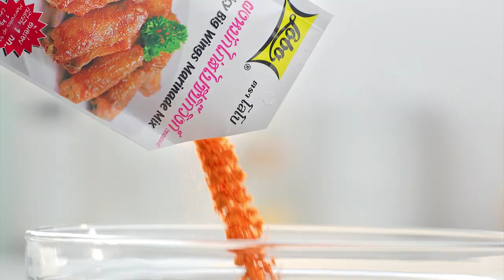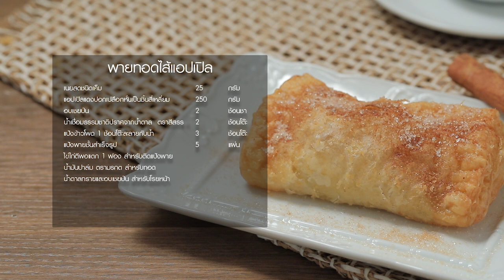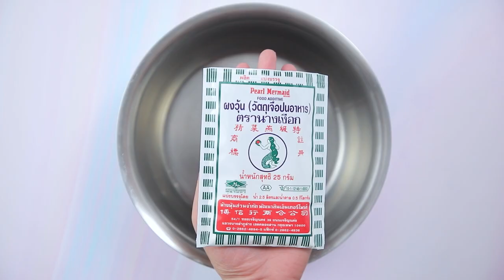รายการ "อดเปรี้ยวกินหวาน" อ.ยิ่งศักดิ์&ครอบครัว ขอเสิร์ฟความอร่อย EP.208 [2/3]